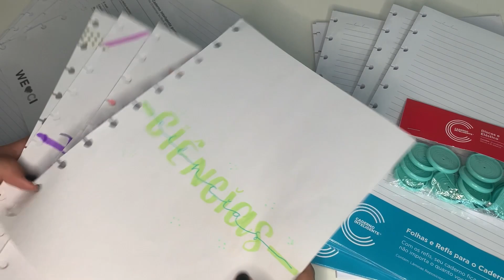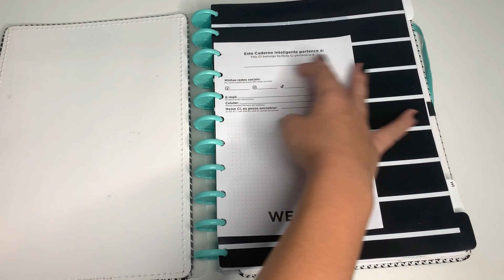MONTANDO MEU CADERNO INTELIGENTE PARA 2021!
Olá pessoas, tudo bom!?

Com esse vídeo definitivamente começam os vídeos de material escolar de 2021, e não poderia começar melhor né? Hoje eu renovei com vcs meu CI para 2021, troquei os discos e os refis dele, assim ficou novinho pra eu usar durante esse ano! Gostou do meu conteúdo? Tem conteúdo novo aqui pra vcs toda terça e sexta às 17h! Tem alguma sugestão ou crítica construtiva pra mim? Pode comentar, assim vc me ajuda a melhorar cadê vez mais e trazer melhores vídeos aqui pro canal 🥰 faço o meu conteúdo com muito carinho! Espero que gostem🤍

Ideias de vídeos são sempre bem-vindas!

Críticas construtivas me ajudam a melhorar! 🥰

Compartilhe!
Comente!

Bjuuuuuuu